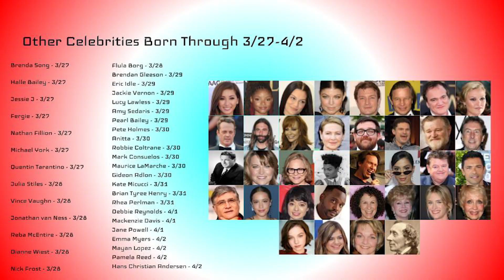DRGN - Episode 14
Good afternoon CMS, this is DRGN from March 27th, 2023

This week our featured segment is...Taylor Swift OR Shakespeare